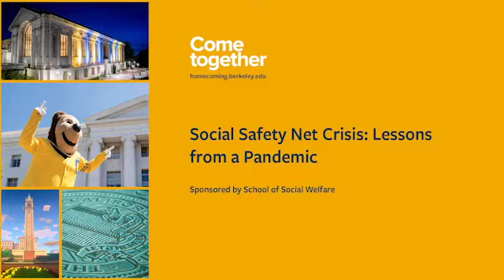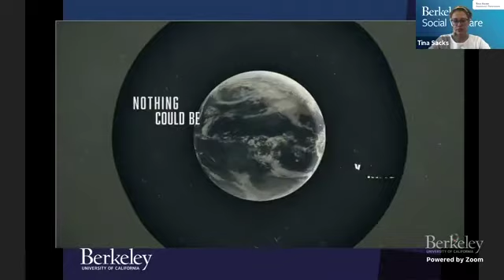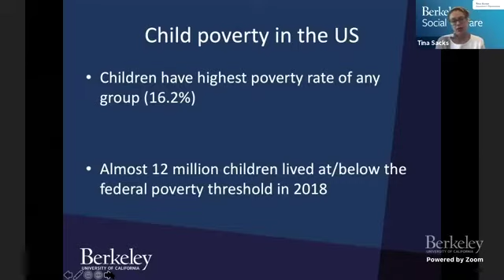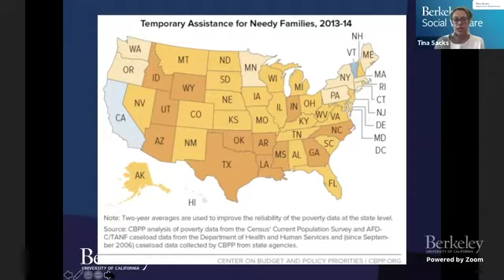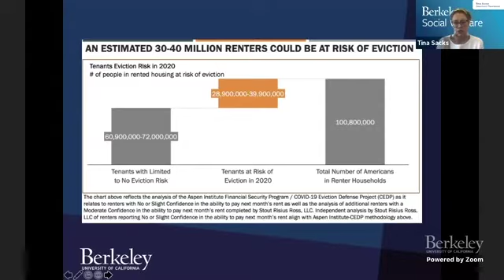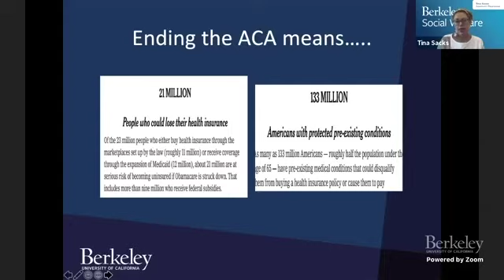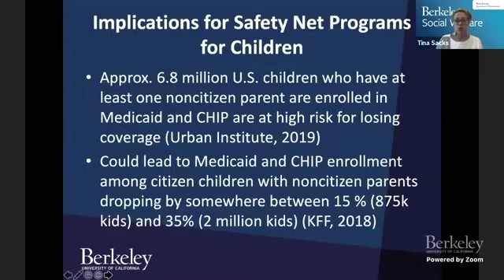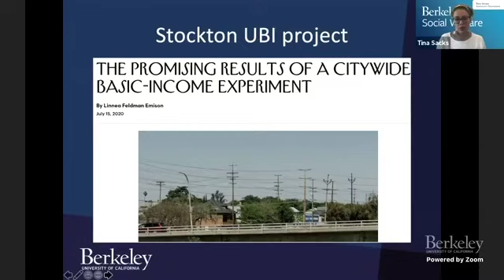Social Safety Net Crisis: Lessons from a Pandemic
Assistant Professor Tina Sacks is author of "Invisible Visits,"  a book about Black middle class women in the American healthcare system. She discusses programs to assist low-income Americans and the importance of these programs during the COVID-19 pandemic.